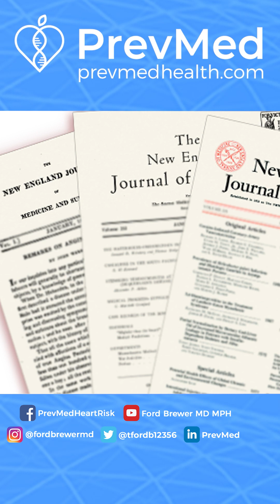How Severe is COVID Re-Infection?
The Demonization of Statins:
lnkd.in/g-TsVw9
📖Early Bird Book Launch:
lnkd.in/gZzdatC

Social
🎧Podcasts: